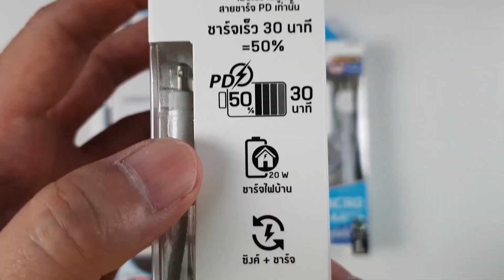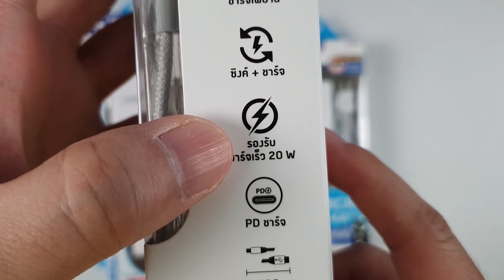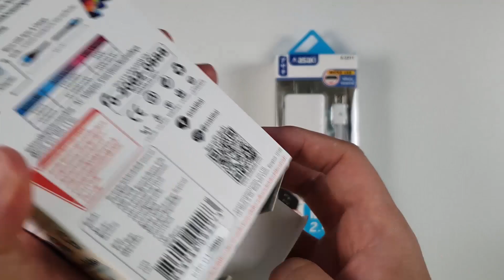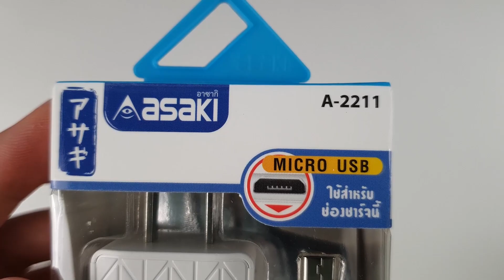ชุดชาร์จ ASAKI ชาร์จเร็ว ปลอดภัย ราคาหลักร้อย